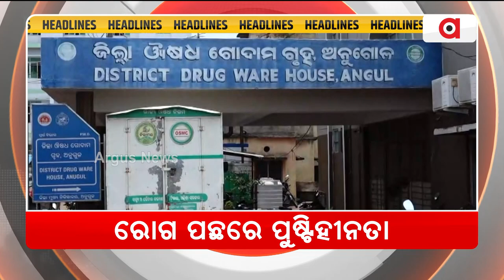Headlines 7pm || 21 June 2024 || ArgusNews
+ଭାଙ୍ଗିବ ଜନତା ଓ ମୁଖ୍ୟମନ୍ତ୍ରୀଙ୍କ ମଧ୍ୟରେ ଥିବା 25 ବର୍ଷର ପ୍ରାଚୀର
+ ଖାଲି ପାଣ୍ଡିଆନ ନୁହେଁ ବିଜେଡିର ପରାଜୟ ଦୋଷରୁ ବାଦ୍ ନୁହନ୍ତି ନବୀନ
+ ଯୋଗମୟ ସାରା ବିଶ୍ବ
+ଓଡ଼ିଶାର ପୁର ପଲ୍ଲୀରେ ଯୋଗ ମାନିଆ
+ କଂଗ୍ରେସ ଅଫିସ ଭିତରେ କଂଗ୍ରେସ କର୍ମୀଙ୍କ ହଙ୍ଗମା
+ରାତି ପାହିଲେ ସ୍ନାନ ପୂର୍ଣ୍ଣିମା